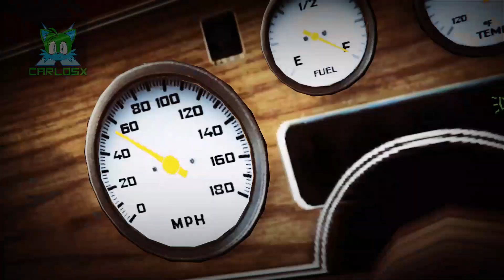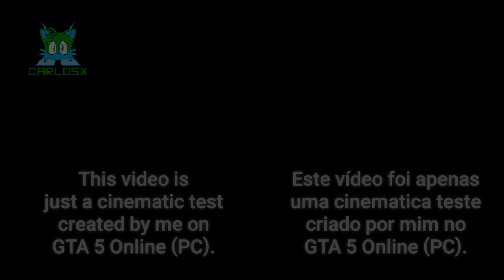Christine - GTA V - Carlex Fire FoxX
Christine - GTA V by: Carlex Fire FoxX